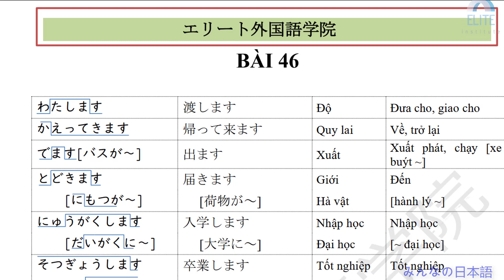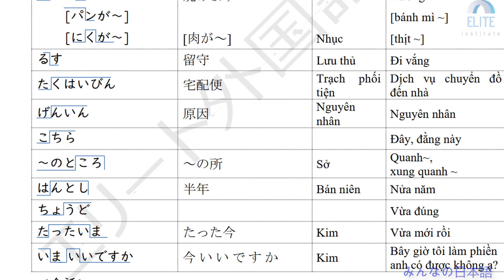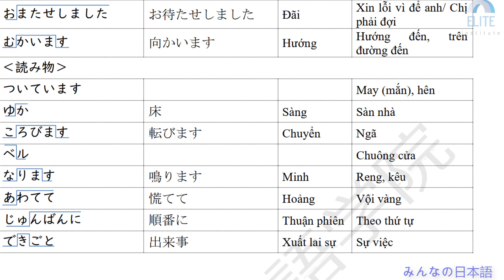TỪ VỰNG TIẾNG NHẬT SƠ CẤP- BÀI 46 - みんなの日本語－語彙－第46課